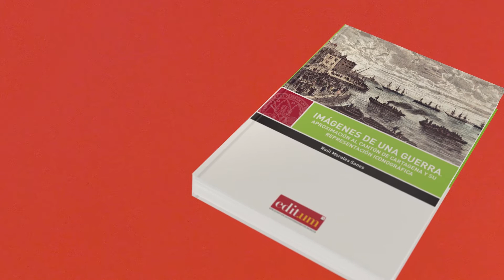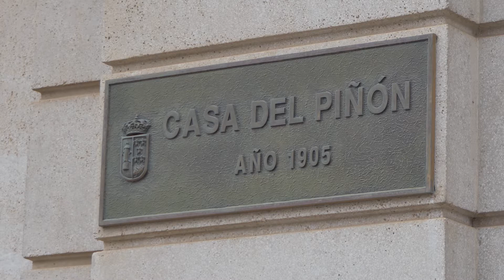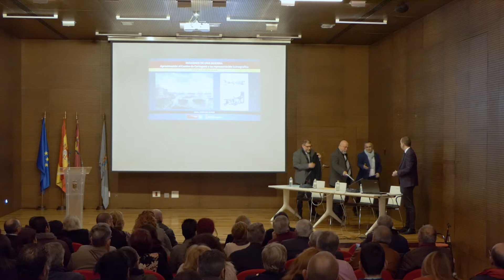Presentación del libro de Raúl Morales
Acto celebrado en el salón del Plenos del ayuntamiento de La Unión. Obra: ‘Imágenes de una guerra. Aproximación al cantón de Cartagena y su representación iconográfica’. Vídeo del ayuntamiento de La Unión